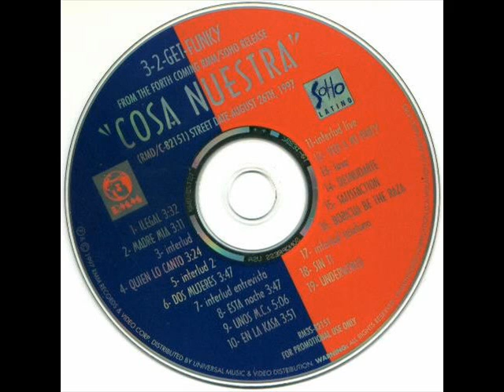3-2 GET FUNKY - COSA NOSTRA (16 - SIN TI) BY CHEKA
3-2 GEAT FUNKY - COSA NOSTRA